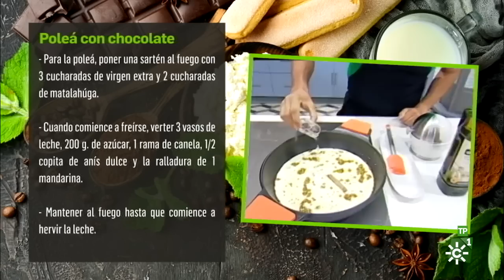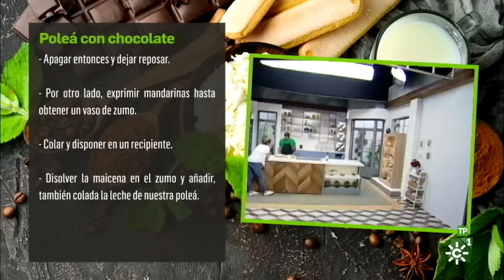Cómetelo | Poleá con chocolate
El programa de cocina de Canal Sur Televisión que presenta el chef Enrique Sánchez, "Cómetelo", estrena este lunes 14 de octubre nueva temporada.

Enrique Sánchez, que enseñará a los andaluces su nueva cocina, elaborará para la ocasión una deliciosa poleá con chocolate, a partir de ingredientes adquiridos en el Mercado de la localidad onubense de Palos de la Frontera.

INGREDIENTES
Poleá:
1/2 kg de mandarinas
3 vasos de leche
150 g de maizena
300 g de azúcar
1/2 copita de anís dulce
Matalahúga, canela en rama, canela molida y ajonjolí
3 huevos
50 g de nueces peladas

Salsa de Chocolate:
250 g. de cobertura de chocolate
200 ml. de nata

Elaboración:
-Para la poleá, poner una sartén al fuego con 3 cucharadas de virgen extra y 2 cucharadas de matalahúga. Cuando comience a freírse, verter 3 vasos de leche, 200 g de azúcar, 1 rama de canela, 1/2 copita de anís dulce y la ralladura de 1mandarina.Mantener al fuego hasta que comience a hervir la leche. Apagar entonces y dejar reposar.
-Por otro lado, exprimir mandarinas hasta obtener un vaso de zumo.
-Colar y disolver la maizena en el zumo. Pasar también por un colador la leche de nuestra poleá y mezclar con el zumo de mandarinas.
-Llevar al fuego y, sin parar de remover, dejar que hierva y espese.
-Verter la masa de poleá sobre un recipiente cubierto con plástico de cocina y colocar otra capa directamente sobre la superficie para evitar que forme costra. Dejar enfriar a temperatura ambiente antes de introducirla en la nevera. Para la salsa de chocolate, calentar la nata y ½ vaso de agua en un cazo. Retirar del calor cuando hierva y agregar el chocolate troceado. Mezclar hasta obtener una salsa cremosa y brillante. Dejar enfriar. Sacar del frío la poleá, desmoldarla y cortarla en porciones. Rebozarlas en huevo batido y freírlas en aceite de oliva virgen extra hasta que se doren. Apartarlas sobre papel de cocina para que pierdan el exceso de aceite y, estando aún calientes, las pasaremos por una mezcla de azúcar, canela molida y ajonjolí. Presentar nuestra salsa de chocolate en la base, dados de poleá encima y terminar decorando con gajos de mandarina y nueces peladas. De forma opcional, acompañaremos con un poco de helado de vainilla.

Programa de cocina en el que cada día se elabora una receta con productos andaluces, presentado por el chef Enrique Sánchez.